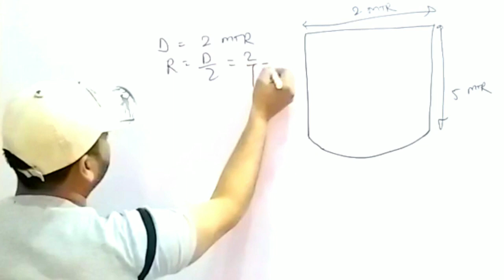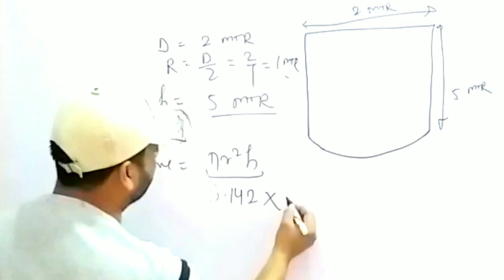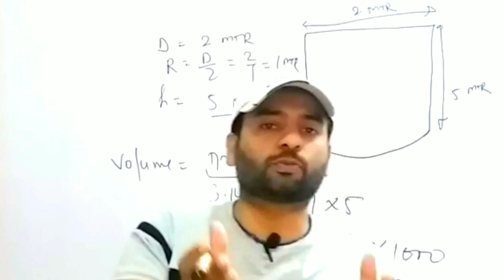Tank मे कितना पानी आयेगा ? How to Calculate Volume of Tank || Technical shadab sir